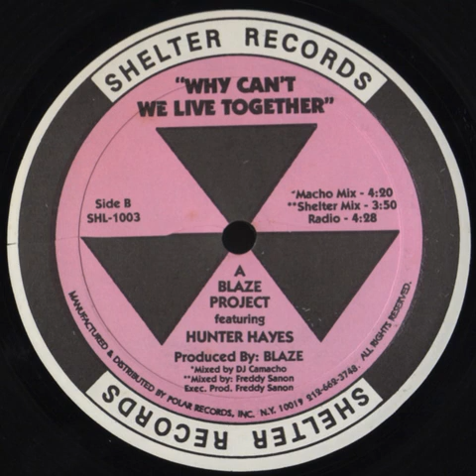A Blaze Project feat Hunter H - Why Can''t We Live (Together Radio)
Shelter Records ‎– SHL-1003 US 1993